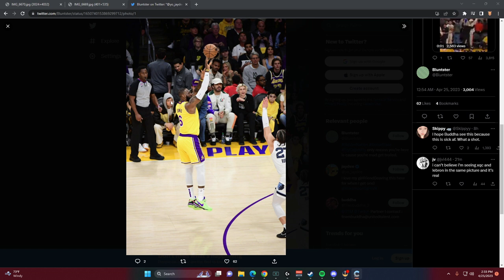RAY NICHOLSON 😄 - GTA V ITA